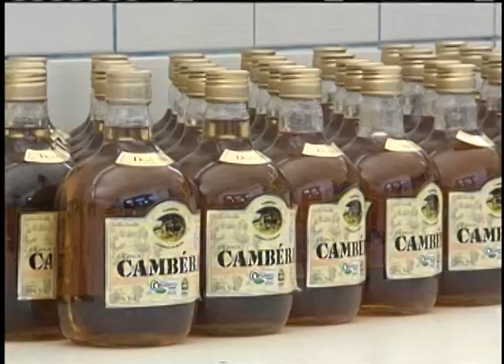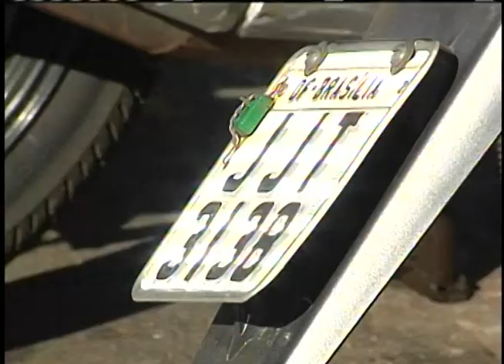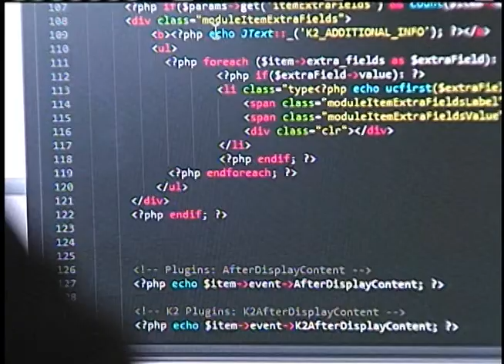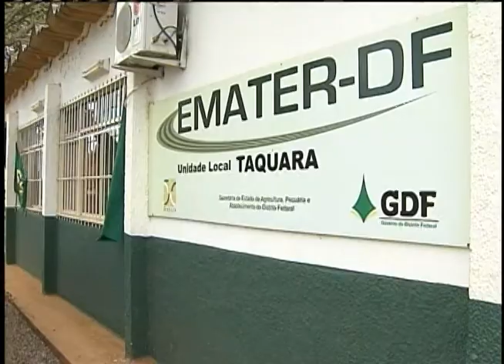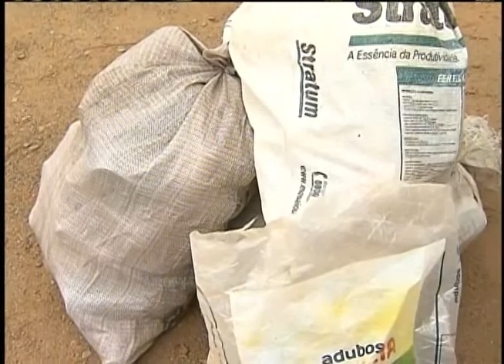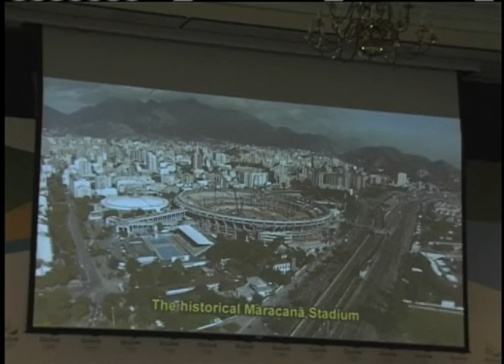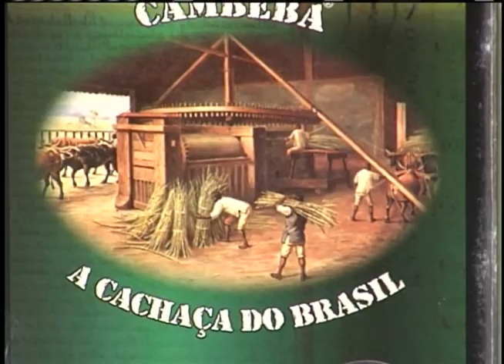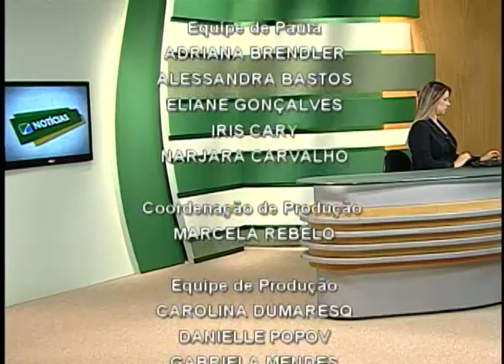Jornal NBR NOTÍCIAS na íntegra - 3 de agosto